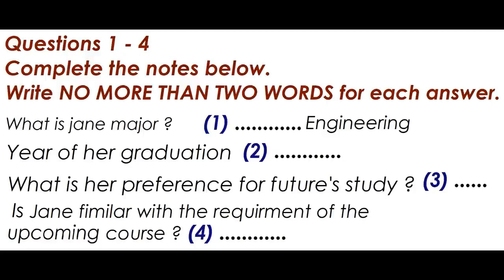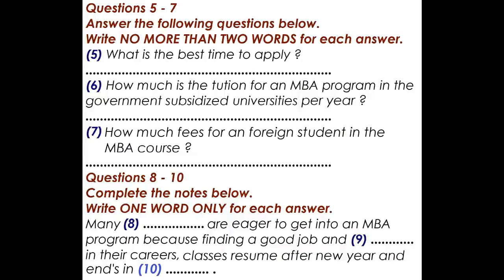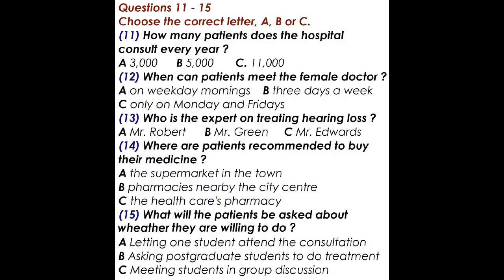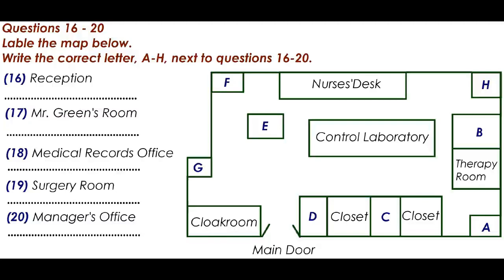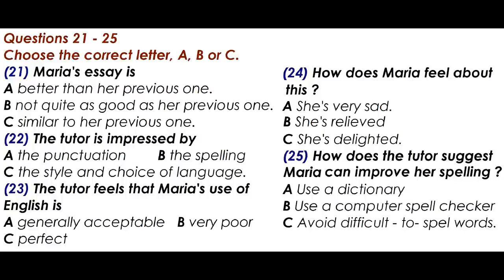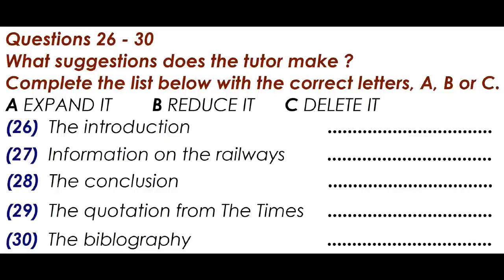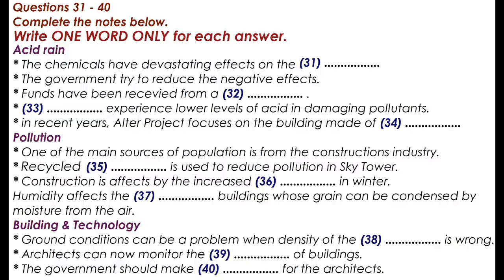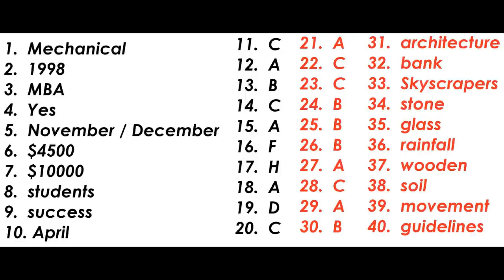March 7 Listening Test 2